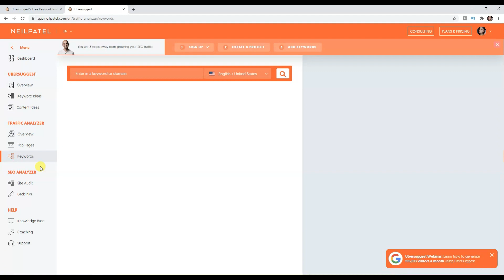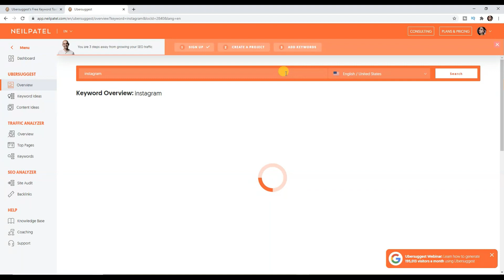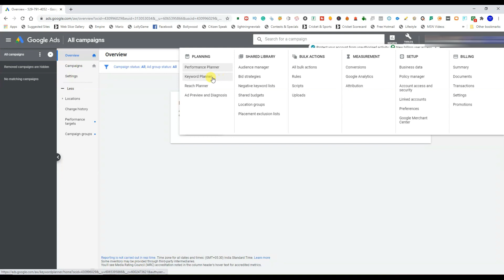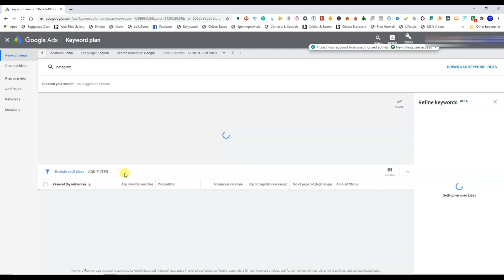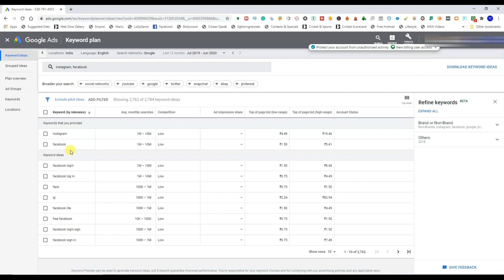Best Free Keyword Research Tools in Hindi for Blogger and YouTuber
0:40 Uber suggest planner tools
3:32 Google keyword planner tool